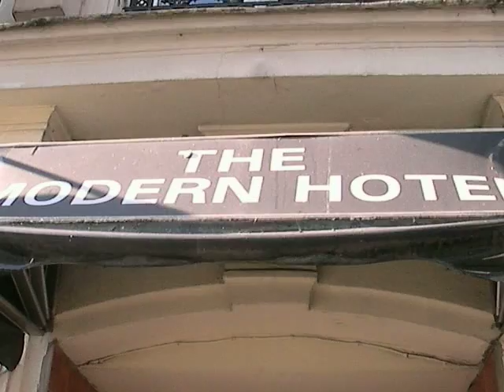Hotel Modern Montmartre 5/9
Fachada, recepción y sala desayuno (toma 1)